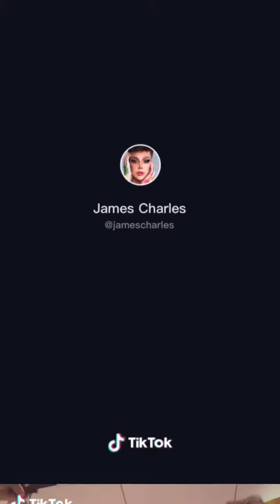James Charles latest TikToks of 2020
Who follows James?!?!?